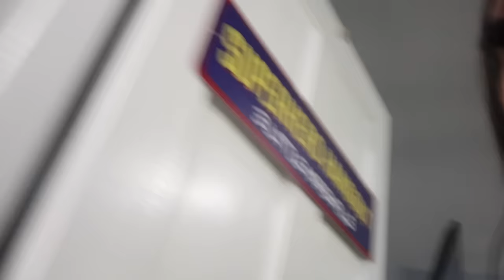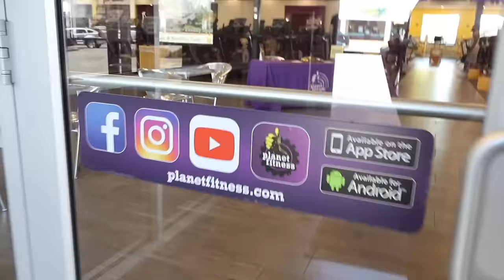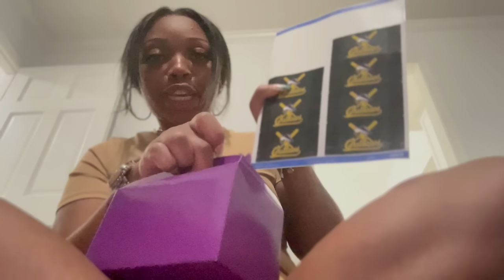SUNDAY VLOG | CLEANING | FITNESS | BASEBALL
IG: The Marshall's Party of 5